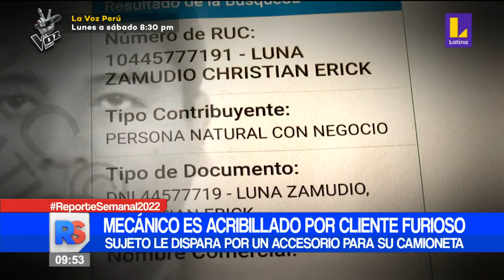🔴 ReporteSemanal | Mecánico fue lastimado por cliente furioso.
🔴 ReporteSemanal | Mecánico fue lastimado por cliente furioso. 👉 Mantente informado todos los sábados y domingos en Reporte Semanal con Maritere.